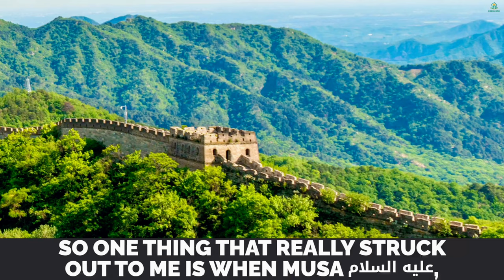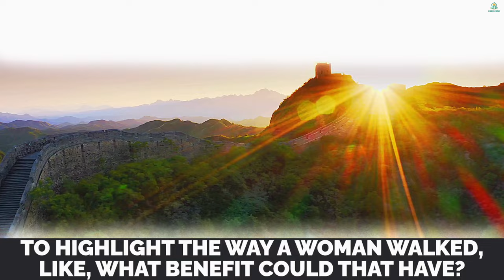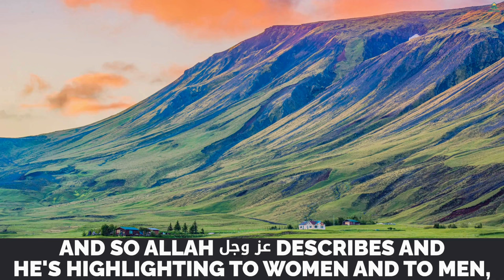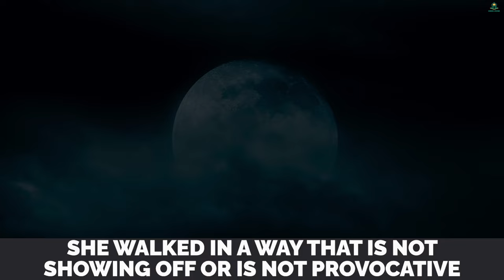THE WAY SHE WALKS | DEEN ZONE